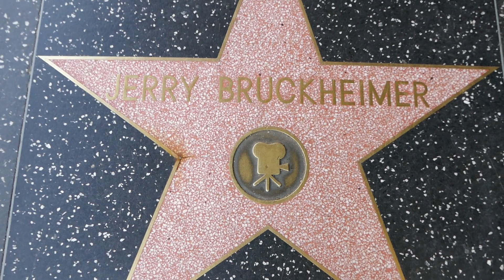Producer Jerry Bruckheimer Hollywood Walk of Fame Star Los Angeles California USA March 3, 2023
Producer Jerry Bruckheimer Hollywood Walk of Fame Star Los Angeles California USA March 3, 2023 Top Gun Maverick Oscar Nominee Best Picture